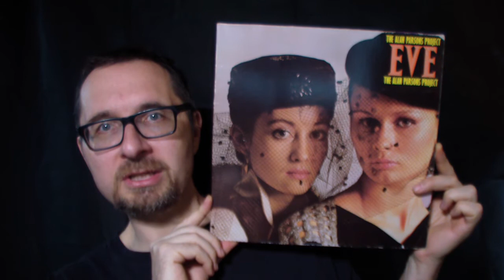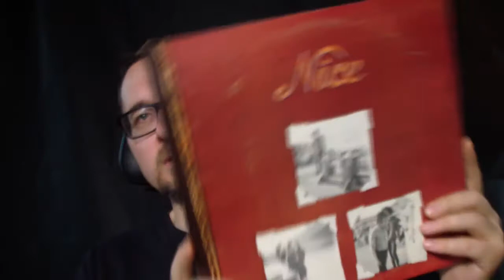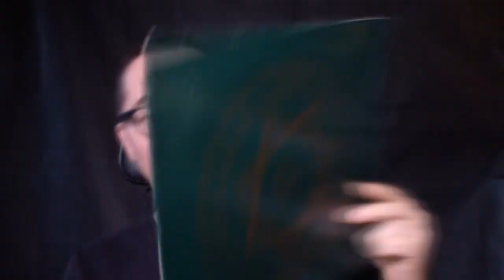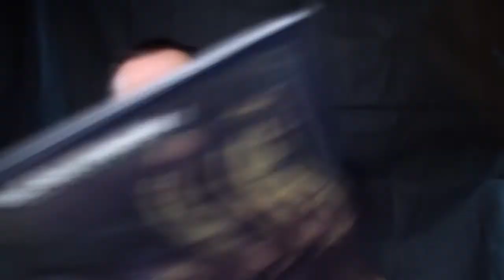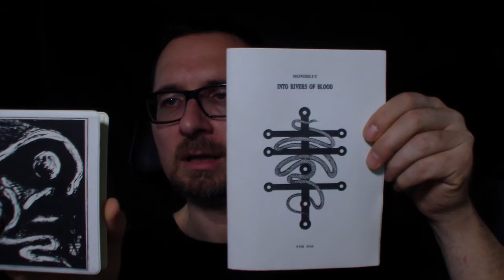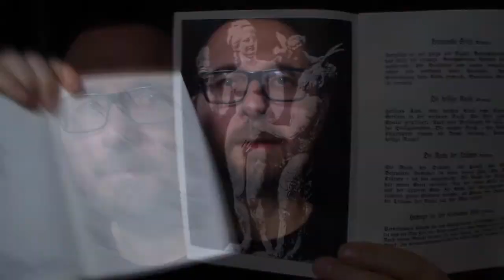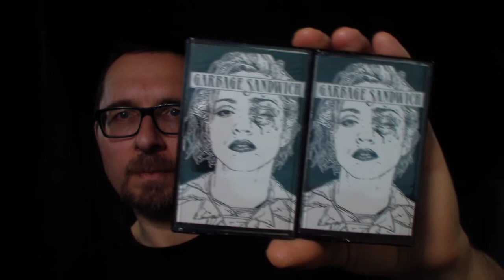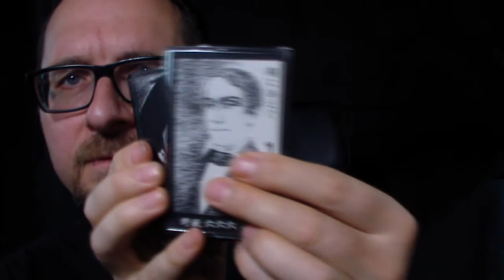VC - Vinyl Community - The Music Mam's 666 Subscriber Contest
This is a video for the Rachel's contest about all things dark and Satanic in music.